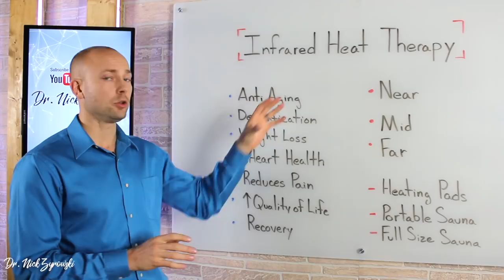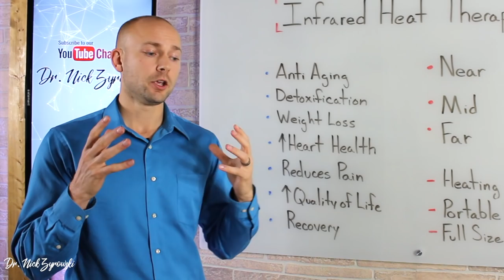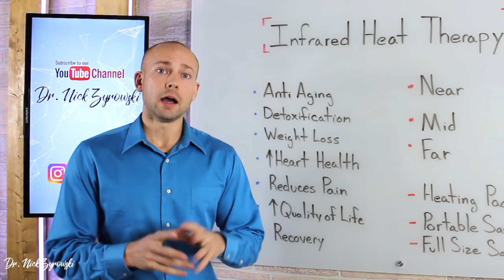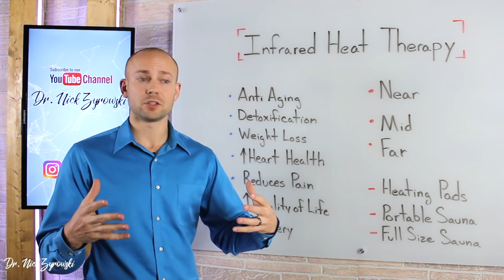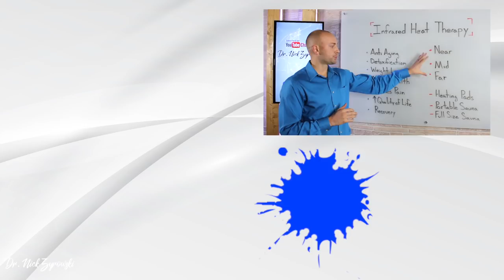Infrared Therapy For WEIGHT LOSS & Other Benefits! | Dr. Nick Z.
Infrared Heat Therapy | A Powerful Easy To Use Therapy is a video that teaches on how you can improve your health using simple at home full spectrum infrared heat.

One of my favorite therapies in my home is my portable infrared sauna. Its supports your overall health in so many ways. I personally have used infrared heat therapy for many years after I learned of the healing benefits. I have used infrared heat therapy in a clinical setting for many years as well watching my patients really benefit from it as a powerful healing tool.

Infrared heat therapy for weight loss is incredible. I have come across so many people that have done nothing with their lifestyle other than use a infrared sauna and have been able to lose an incredible amount of weight. I like using it to help me stay lean as well.

Infrared heat therapy for arthritis is an incredible topic as well. Though it helps reduce the pain with arthritis, infrared heat helps decrease pain across the board for many conditions. There are several health conditions of a broad spectrum that have been reported to have a decrease in either symptoms or pain when infrared heat therapy was introduced. You can easily reduce the pain in the way of using the heating pad in this case, whereas the sauna is more appropriate in cases like weight loss.

Full spectrum infrared sauna and full spectrum infrared heating pads are the best. There are three types of infrared. Near infrared, mid infrared, and far infrared. They all offer their own unique health benefits but if you want to benefits from infrared at the highest level, then you will certainly will need to get full spectrum and that is all that I personally use. This is how you will get the best infrared sauna benefits.

Infrared heat therapy is a incredible powerful tool that should not be overlooked. Whether your looking for support for detoxification, pain relief, or weight loss, infrared heat therapy will give you the results you've been waiting for.

Precision Xtra Meter
Precision Keto Strips
Recommended Keto Cookbook